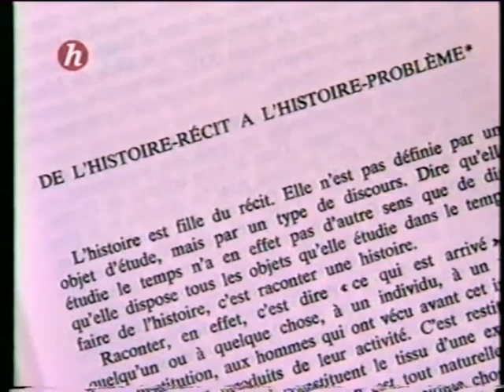François Furet 7/14